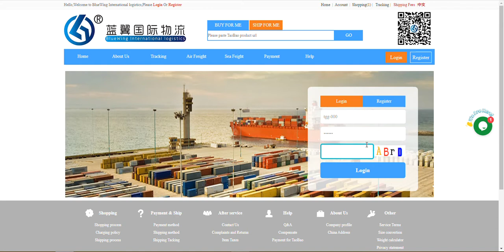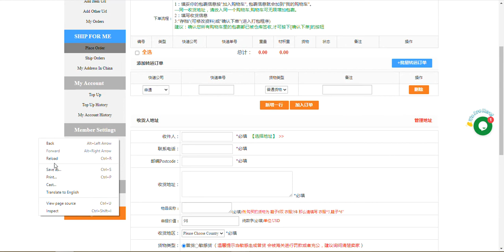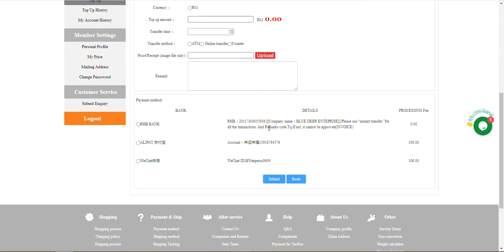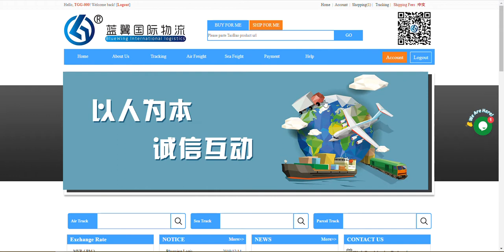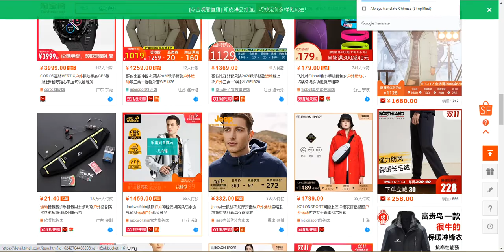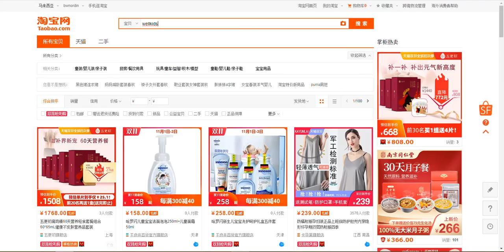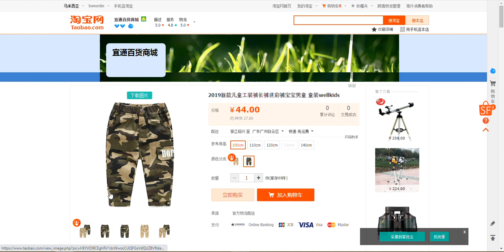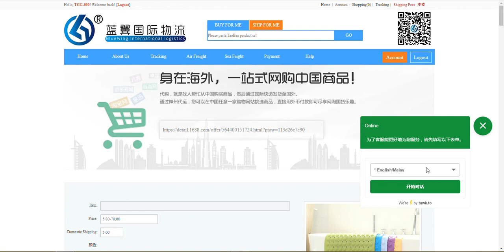Semuanya tentang Bluewing Logistics Web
Hai semua, jom daftar rakan kongsi anda sebagai agen shipping di CHINA

We are shipping company, CHINA~MALAYSIA.

 Kami uruskan barangan anda dari Warehouse kami diCHINA hingga ke rumah anda.

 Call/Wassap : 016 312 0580